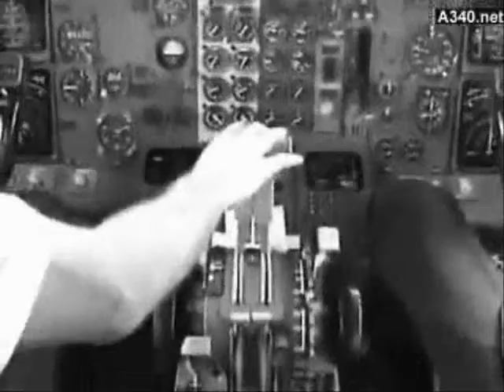Filmatoauguri 2010 ok.wmv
Video divertente dei ragazzi della xoneventi